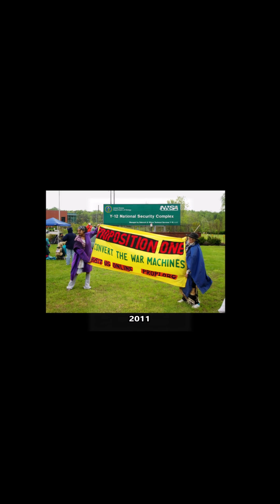History Short: Nuclear Power is NOT “Clean Power”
On May 17, 1983, the US government was obligated to release information due to a newspaper’s Freedom of Information Act request about the largest Mercury pollution source in history, the Oak Ridge, Tennessee, home of the Oak Ridge National Laboratory and Y-12 National Security Complex, nuclear facilities first constructed during World War II as part of the Manhattan Project.

The text narrated in this video is from the original article